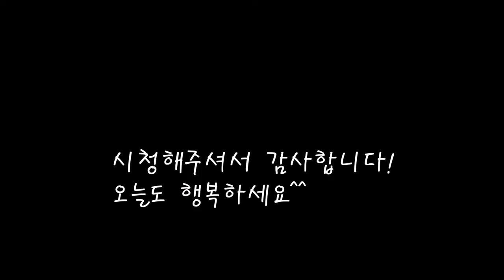아삭하게 숙주나물 만들기/영양만점 숙주무침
통통한 숙주나물을 아삭하게 무쳐봤어요.
적당량의 물을 넣고 살짝 데쳐내니 아삭아삭 맛있네요.
[숙주나물무침]

*재료
숙주 830g
굵은소금 1스푼
실고추 한꼬집
쪽파 20g
참기름 5cc
물 500cc
국간장 15cc+10cc
마늘 1스푼
깨 1스푼
가는소금 1/2스푼

*만드는 법
1.숙주를 다듬어서 3회정도 깨끗히 씻어준다.
2.숙주가 잠길정도만 물을넣고 소금도 넣은뒤 끓인다.
3.한번 펄펄끓때 건져내 찬물에 행궈 차갑게 만든다.
4.숙주에 국간장,마늘,파를 넣어준다.
5.참기름과 깨,실고추를 넣고 무쳐준다.
6.싱거울때는 소금으로 간을 맞춰주면 완성.